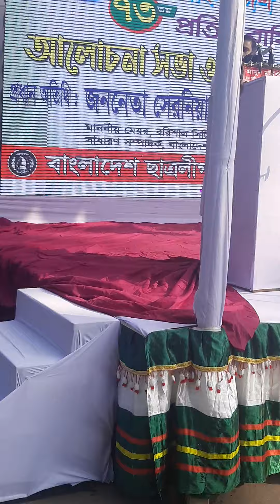বাংলাদেশ ছাত্রলীগের ৭৩ তম প্রতিষ্ঠাবার্ষিকী উপলক্ষে আলোচনা সভা ও দোয়া মোনাজাত অনুষ্ঠানে বক্তব্য